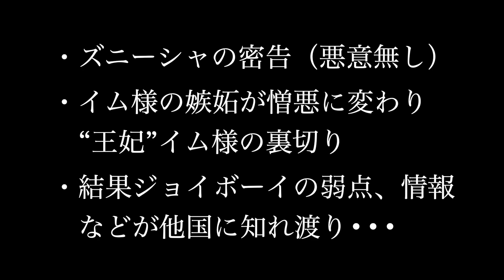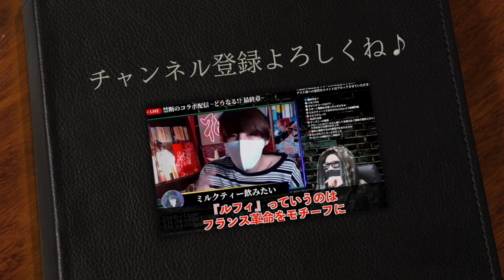“しらほし”はイム様の•••【ワンピース ネタバレ】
ミルクティー飲みたいさんをゲストに迎え、数少ない描写から“イム様”そして“巨大な王国”“空白の100年”の真実まで全て解き明かします【ワンピース ネタバレ】【ワンピース 考察】

麦わらの一味VS黒ひげ海賊団！！全11人のマッチアップを完全考察！！【ONEPIECE 1053話】
"サボ"は既に"黒ひげ"に殺されている...ワノ国編の裏で起きた黒ひげ海賊団VS海軍本部VS革命軍のサボを巡る戦い...【ONEPIECE 1053話
ルフィの冒険に張られた伏線たち。ワノ国編が描かれた本当の意味。ワンピースが迎える最終章の展開がわかりました。【 ワンピース 最新 考察 】
古代兵器プルトンの正体が隠された天才的伏線。なぜゾウがワノ国に来たか、ワノ国の特殊な地形の理由全てがわかりました。【 ワンピース 最新 考察 】
"空賊"シャンクスは既に古代兵器"グリフォン"を支配...その正体はロジャーの船の卵が孵化した姿...※ネタバレ注意【ONEPIECE 1053話】